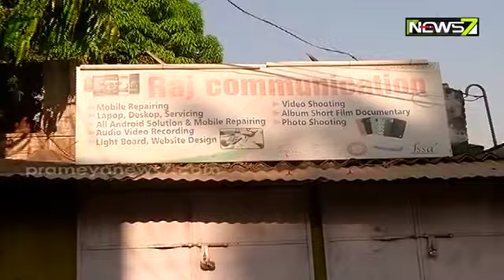ଫଟୋଗ୍ରାଫର ମାନସ ସ୍ୱାଇଁ ହତ୍ୟା ଘଟଣାରେ ତନାଘନା; ତୃତୀୟ ବ୍ୟକ୍ତିଙ୍କ ସମ୍ପର୍କରେ ପୋଲିସକୁ ସୂଚନା